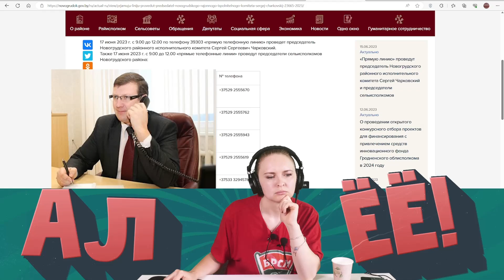Сергей Черковский мамкин герой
💲 Крипта: bc1qzfrfhrr8e5kg296zkmpdnzledyw98krpxketn9